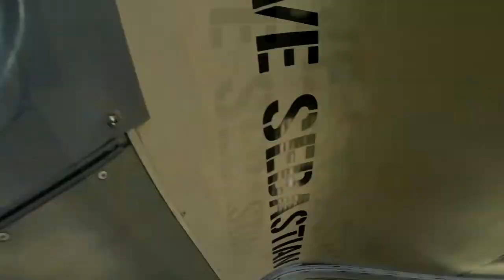Skydive Sebastian - Carmen's Skydive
Skydive Sebastian Where You Skydive Over The Florida Coastline - Carmen's Skydive